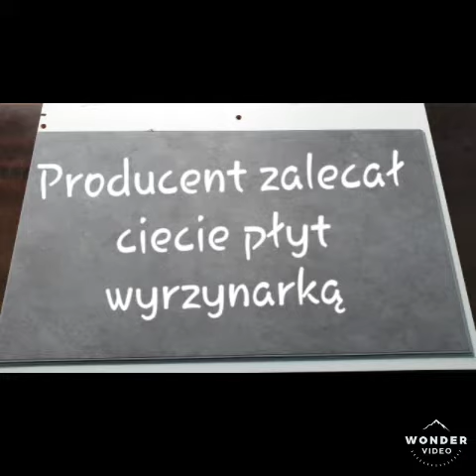Jak odnowić toaletę lub łazienkę? Co położyć na stare kafelki? Remont ubikacji!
Remont toalety - jak wyremontować ubikację czy zmienić wygląd małej łazienki? Zobaczcie wnętrze po własnoręcznej metamorfozie. Panele winylowe na ścianach i podłodze, nowe szafki, drewniany blat i umywalka nablatowa.